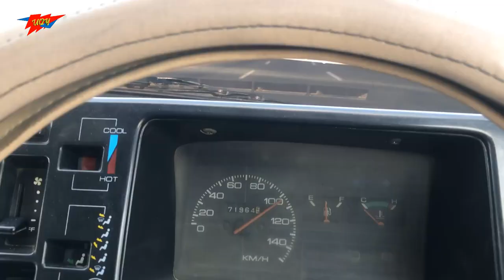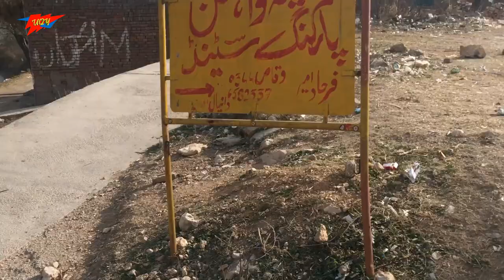Neela Wahn WaterFall, CHAKWAL KHALARKHAR 🇵🇰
Welcome to UQY VLOGS, your ultimate travel companion! In this 17th installment of our thrilling travel vlog series, join us, the backbenchers of University of Engineering and Technology, Lahore new campus, as we embark on an unforgettable adventure to the enchanting Neela Wahn Waterfall in CHAKWAL KHALARKHAR, Pakistan.

With our tagline "explore with us," we invite you to be a part of our incredible journey as we break free from the confines of the classroom and dive headfirst into nature's wonders. Accompanied by my four friends, I was ready to make memories that will last a lifetime.

Neela Wahn Waterfall awaits us with its mesmerizing beauty and awe-inspiring surroundings. Nestled in the heart of nature, this hidden gem will captivate your senses from the moment we set foot on its trails. Prepare to be spellbound by the sight of cascading waters, harmonizing with the symphony of nature's melody.

As we venture deeper into the wilderness, you'll witness our excitement and camaraderie as we navigate through lush greenery, conquer challenging terrains, and chase the adrenaline rush that only exploration can provide. The laughter, the jokes, and the bonds we share as backbenchers will be on full display, showcasing the true spirit of friendship and adventure.

But our journey doesn't end with just experiencing the breathtaking waterfall. We'll also immerse ourselves in the vibrant culture and traditions of CHAKWAL KHALARKHAR. From interacting with the locals and indulging in traditional cuisine to discovering the region's hidden gems, we'll give you a taste of the authentic Pakistani experience.

Through my camera, we'll transport you to the heart of Neela Wahn Waterfall, allowing you to feel the mist on your skin, hear the gushing water, and witness the captivating sights that make this place so special. Our vlog promises to take you on a rollercoaster of emotions, leaving you inspired and eager to embark on your own adventures.

Join us as we continue to push boundaries, break stereotypes, and inspire others to step out of their comfort zones. The UQY VLOGS family is growing, and we want you to be a part of our thrilling journey.

Get ready to explore with us, the backbenchers of University of Engineering and Technology, Lahore new campus, as we uncover the hidden treasures of Neela Wahn Waterfall. Buckle up, fellow adventurers, because this is going to be one epic ride!